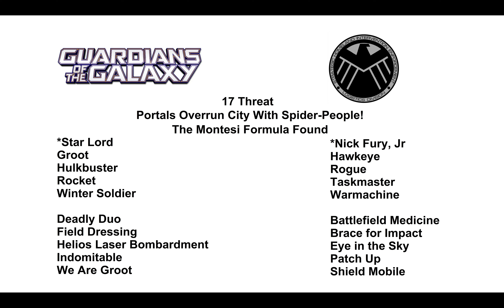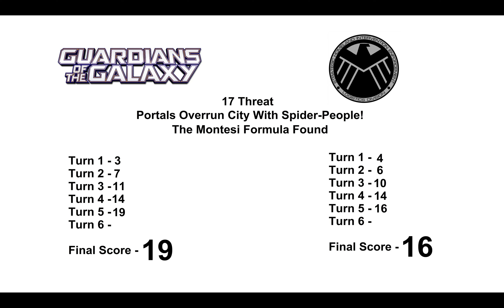Guardians of the Galaxy vs SHIELD - Marvel Crisis Protocol - Scapegoat Protocol Mission Log 7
Guardians of the Galaxy run afoul of SHIELD whilst trying their own unique brand of heroics.

17 Threat
Portals Overrun City With Spider-People!
The Montessi Formulae Found

*Star Lord
Groot
Hulkbuster
Rocket
Winter Soldier

Deadly Duo
Field Dressing
Helios Laser Bombardment
Indomitable
We Are Groot

SHIELD
*Nick Fury, Jr
Hawkeye
Rogue
Taskmaster
Warmachine

Battlefield Medicine
Brace for Impact
Eye in the Sky
Patch Up
Shieldmobile